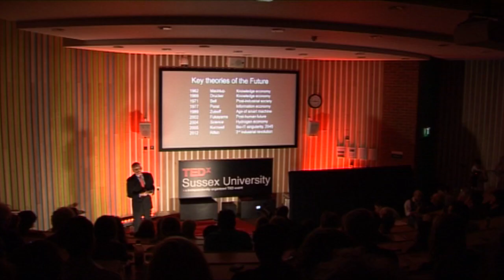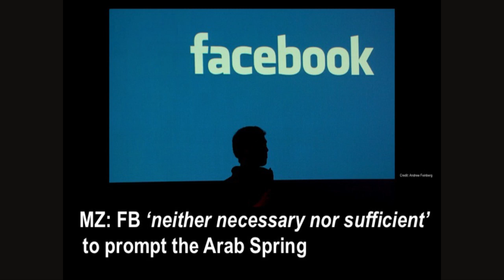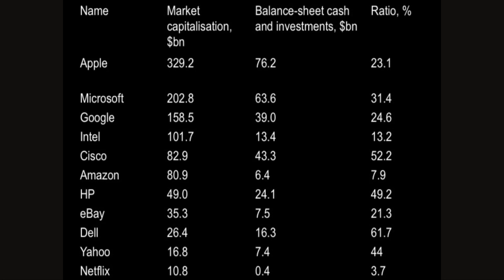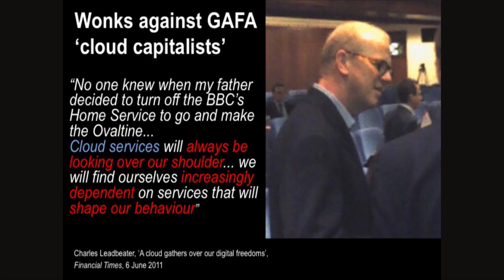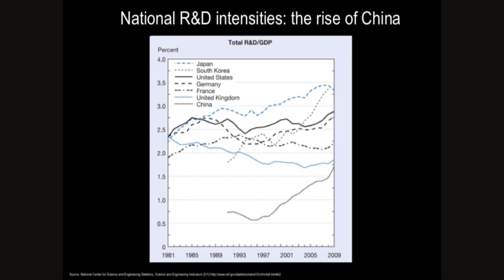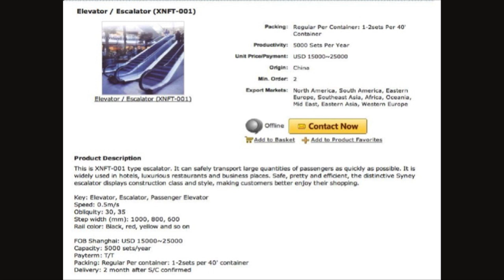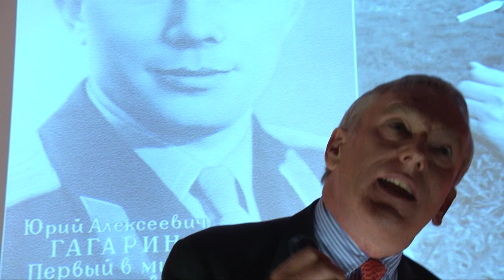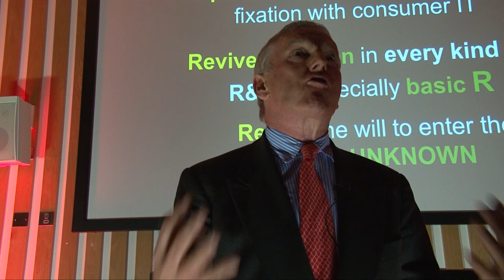Behind the froth in IT & innovation: James Woudhuysen at TEDxSussexUniversity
JAMES WOUDHUYSEN is a Professor of Forecasting and Inovation at De Montfort University, Leicester.  He helped introduce Britain's first computer-controlled car park in 1968, wrote about chemical weapons for the Economist in 1978 and devised an instruction manual for a word processor in 1983. He was the head of worldwide market intelligence at Philips Consumer Electronics. Co-author of Why is construction so backward?, Energise! A future for energy innovation and Big Potatoes: the London Manifesto for innovationn.